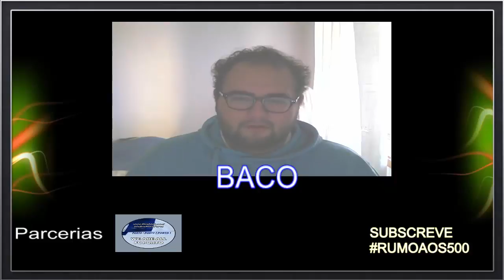Vlog com o Baco #1 - Mais um objetivo!!! 100 MIL :D!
Maaaais um vídeo :D!
Não se esqueçam de partilhar/subscrever/comentar a vossa opinião :D!

Queres saber tudo sobre as ultimas da nossa liga e do FC Porto? Então checa os links :DD!

Especificações do PC:

processador: Intel Core i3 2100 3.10 GHZ
cache : 3mb
motherboard: asus h61m-k
ram: 4gb ddr3 1333 mhz
grafica: nvidia geforce gt 730 4gb ddr3